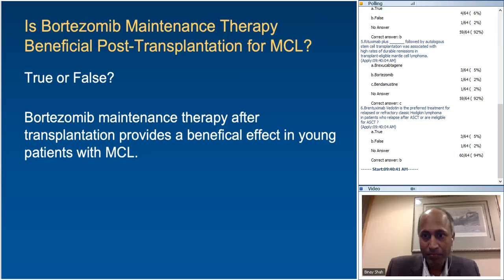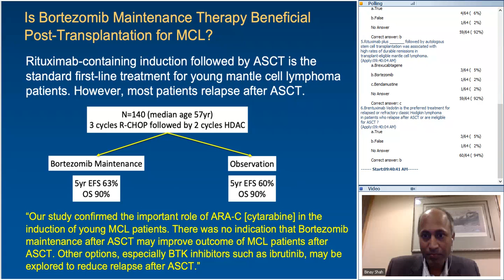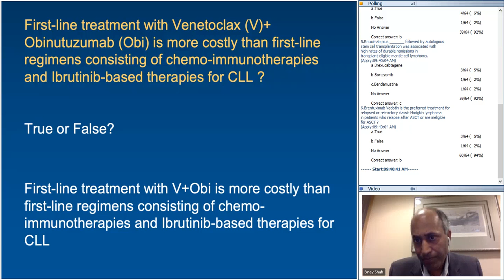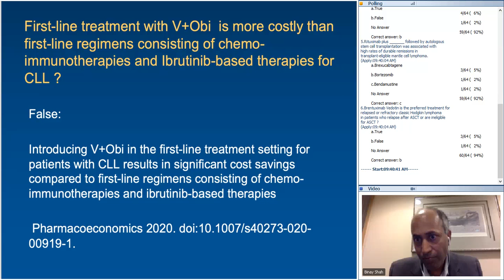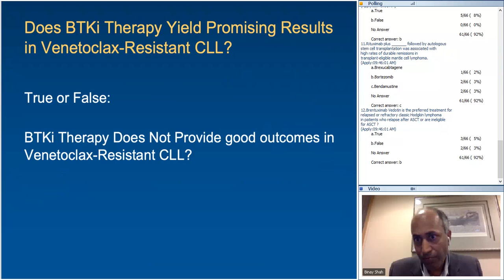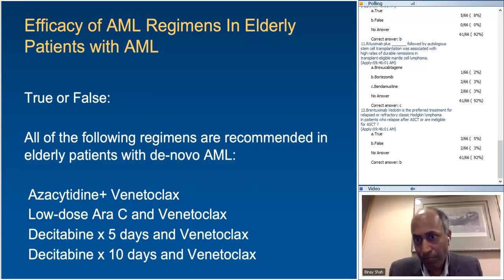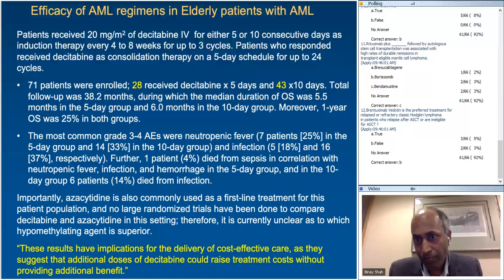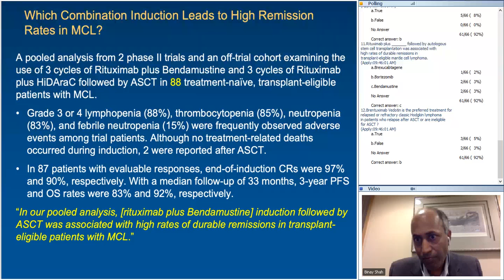ICAHO20 ASCO Direct™ Highlights - Dr. David Aboulafia - Rapid Fire Hematological Oncology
Dr. David Aboulafia from Virginia Mason Medical Center in Seattle, WA conducts a Rapid Fire question session on Hematological Oncology at ICAHO20 - an officially licensed virtual ASCO® 2020 Annual Meeting Review presented by the Binaytara Foundation.